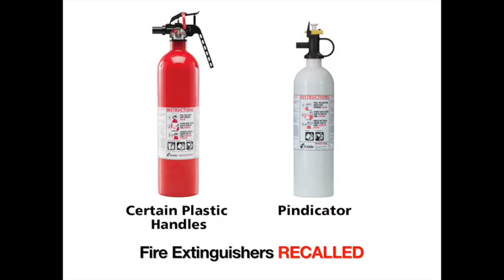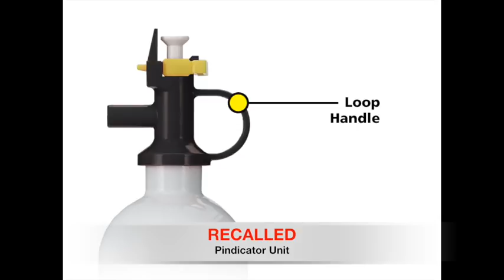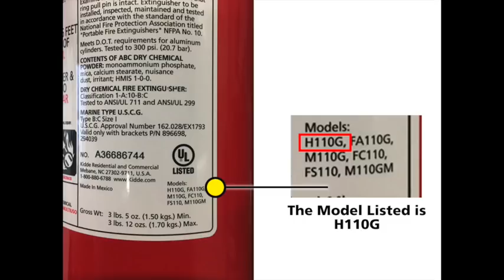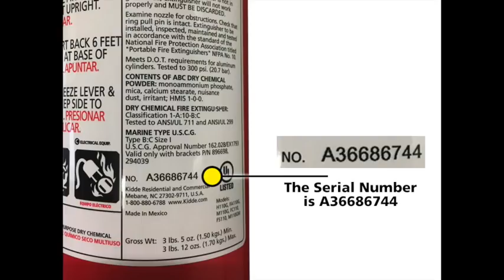Kidde Fire Extinguisher Recall 2017 Guide | United States + Canada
Need help determining if your Kidde fire extinguisher is in the recall? This video will guide you through the process including where to locate the model, date code, and serial number information and how to request a replacement.